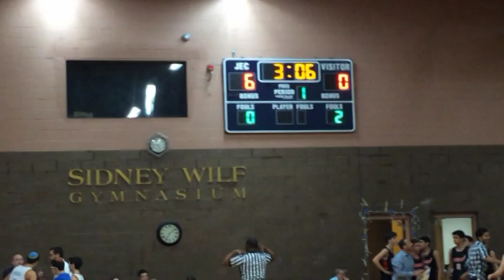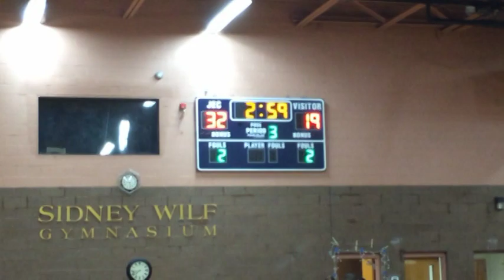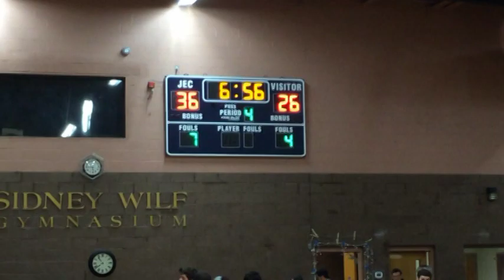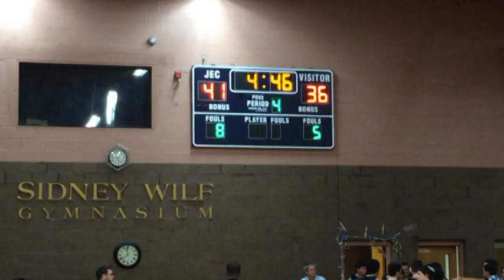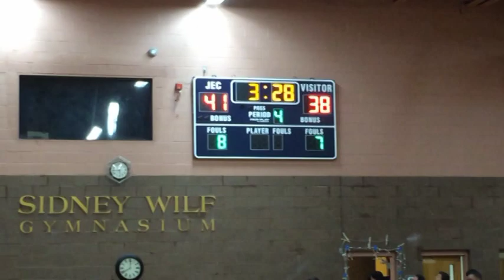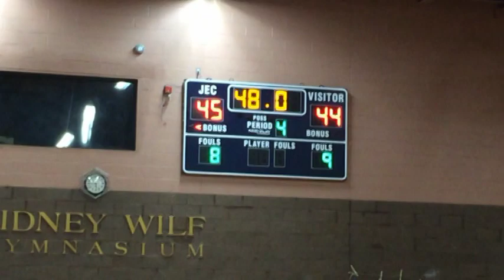JEC vs Hillel 2/4/14 - Junior Varsity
JEC Junior Varsity clinches playoff spot!